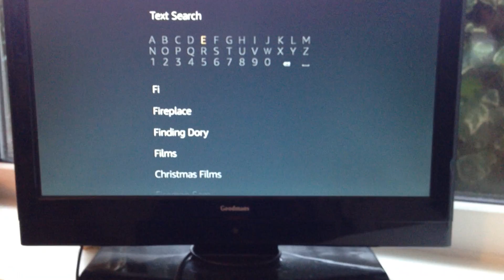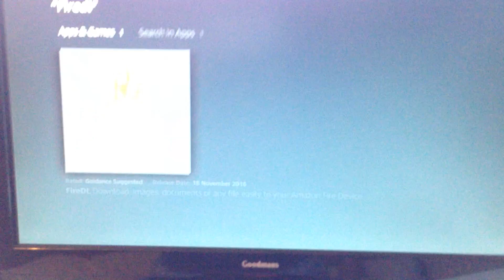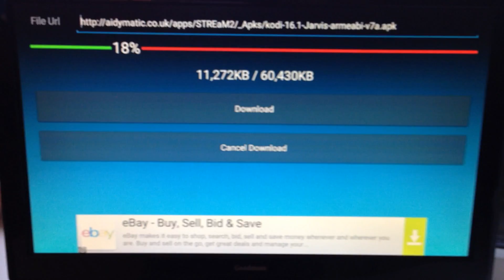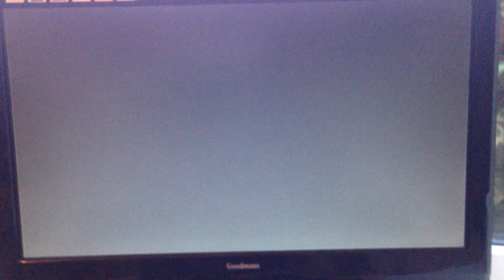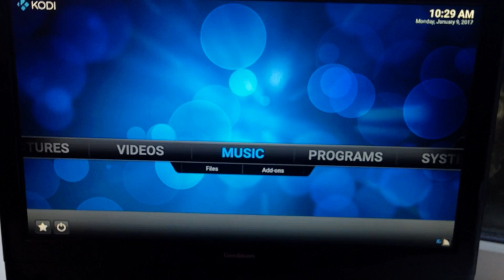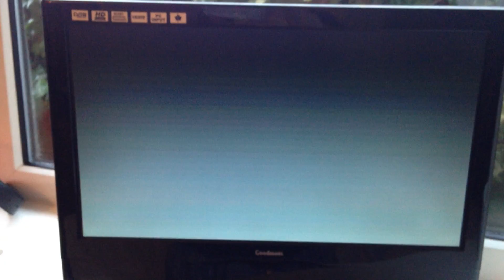How to install Kodi on Amazon Firestick / TV. No PC or tablet needed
Fire dl is now back on Amazon apps

Currently the firedl app has been removed from the Amazon App Store , the Dev is working on getting it re added (18/1/17)

Previously you needed to use a pc or android device to add kodi to an Amazon device. This isnt the case any longer ! Now in a few mins you can add kodi yourself using only the firestick, your tv and an internet connection!